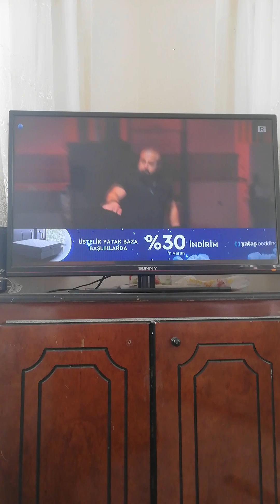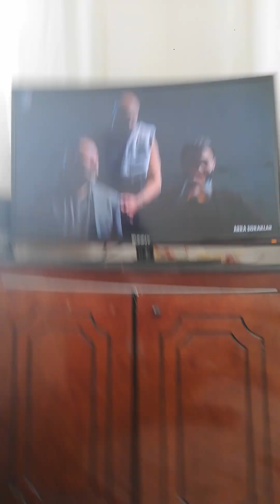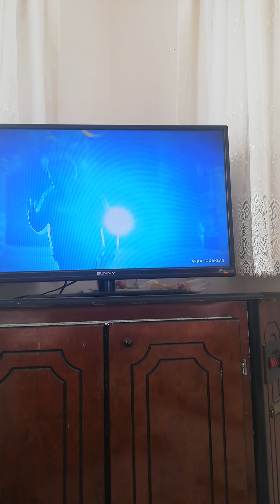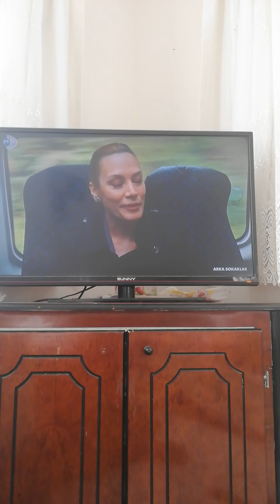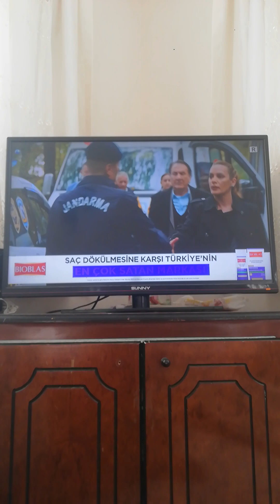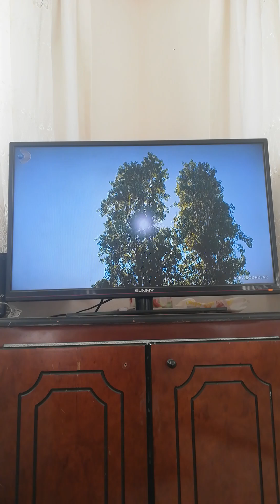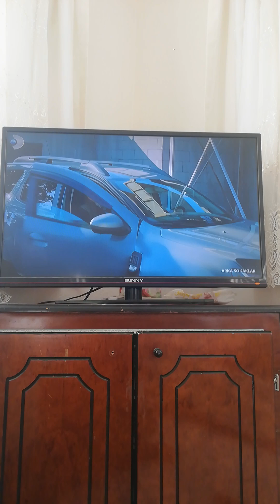Arka Sokaklar 19. Sezon Kanal D 687. Tekrar Bölümü 8 dakika videosu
Arka Sokaklar 19. Sezon Kanal D 687. Tekrar Bölümü 8 dakika videosu sizlerle böyle güzel ve özel @kanald @ArkaSokaklarKanalD @DMediaProduction 19. Sezon Tekrar Bölümü videolarının devamının gelmesini istiyorsanız eğer @Osmanburakçelik olarak 3. Sezon Tekrar Bölümü videolarıyla daha karşınızda olabilmek ümidiyle şimdilik kendinize çok iyi bakın sağlıcakla kalın Allaha emanet olun inşallah hayırlı geceler diliyorum herkese hoşçakalın.